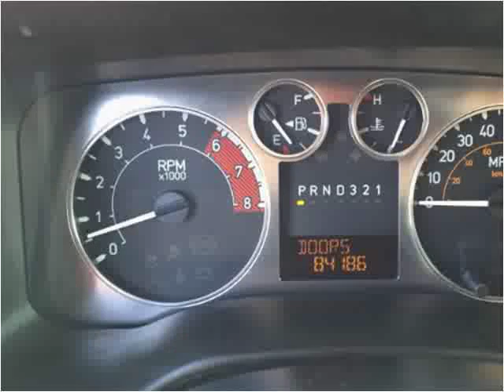2008 HUMMER H3 Used Cars Mayfield KY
This 2008 HUMMER H3 is available from Seay Motors - Mayfield.